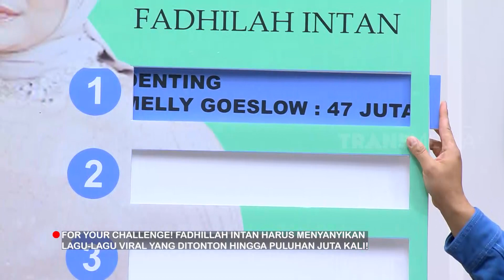Fadhilah Intan Buka-Bukaan Tentang Body Shaming Yang Dialaminya | FYP (04/01/24) Part 2